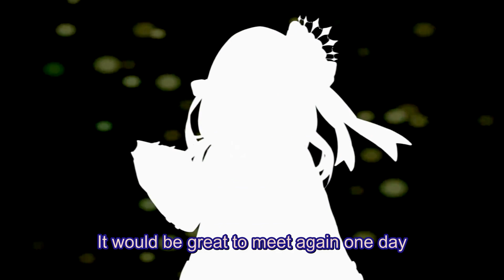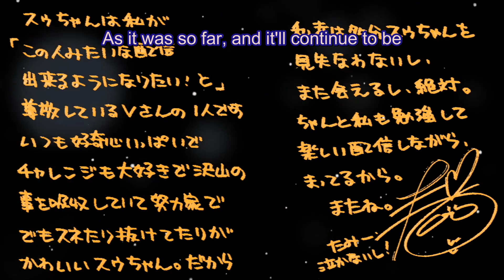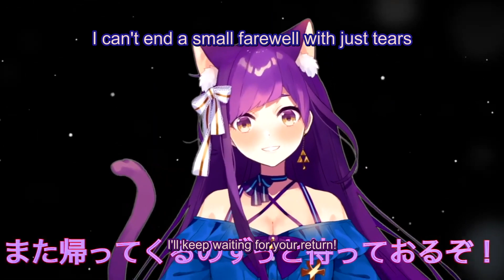Sephira Su's final song "Smiley Birthday" [ENG Sub]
Sephira Su's original song Smiley Birthday, with an English translation. Sephira's channel is now dead. She didn't give any details, but it sounds like it  wasn't her choice. This is one of her final pieces of content for her fans.

See you again, and afterwards, it's nice to meet you.